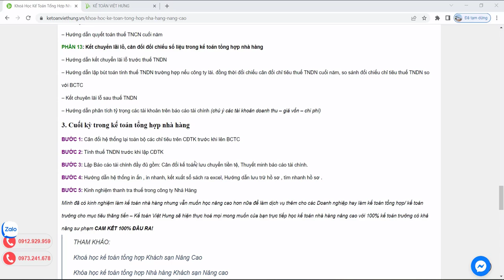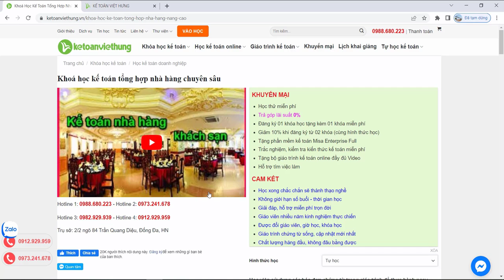Khóa Học Kế Toán Nhà Hàng: Thông Thạo Nghiệp Vụ Trong 30 Ngày | Kế Toán Việt Hưng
Học kế toán tổng hợp nhà hàng nâng cao | Kế toán Việt Hưng tự tin giúp bạn làm tốt mọi nghiệp vụ chuẩn 1 kế toán trưởng chỉ sau 48H học 1 1

- Hoàn tiền: 100% nếu không hài lòng.
- Thời gian học: Vô cùng linh hoạt từ 8h30 - 23h00.
- Số buổi học: Không giới hạn.
- Giáo trình động: Cập nhật liên tục trên website.
- Chứng từ sống: Thật 100%.
- Giáo viên: 100% kinh nghiệm trên 3 năm.
- Hỗ trợ miễn phí: trọn đời.

1. Các khóa học KẾ TOÁN DOANH NGHIỆP

2. Các khóa học KẾ TOÁN HÀNH CHÍNH SỰ NGHIỆP

3. Các khóa học LÝ THUYẾT KẾ TOÁN

4. Các khóa học KẾ TOÁN THUẾ

5. Các khóa học KẾ TOÁN TỔNG HỢP

6. Các khóa học KẾ TOÁN QUẢN TRỊ